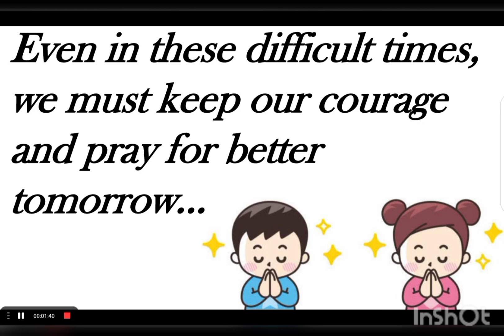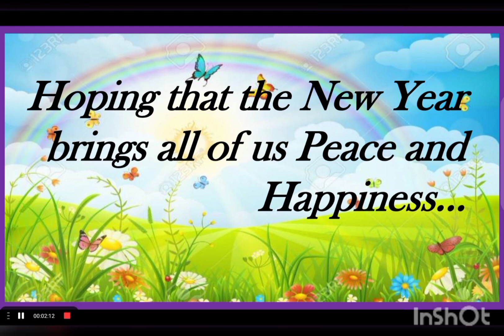Happy New Year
Happy New Year to my all the viewers of Laxmi Kanta Competitive Classes.